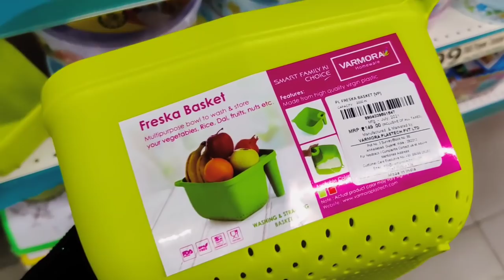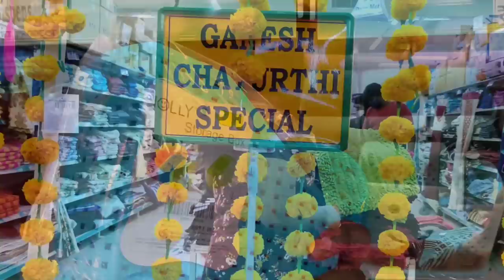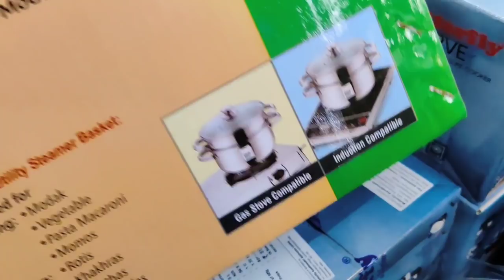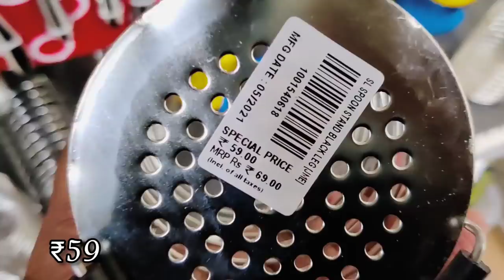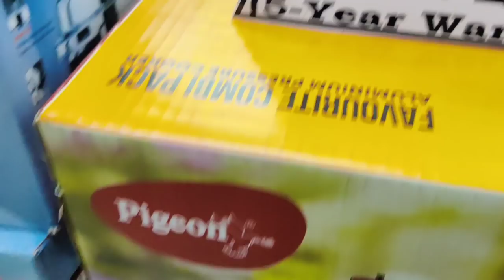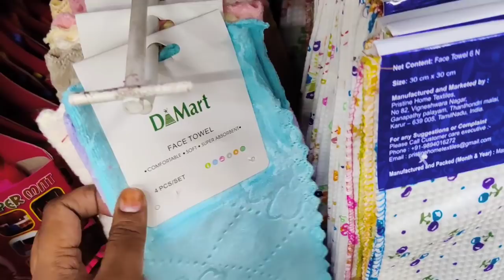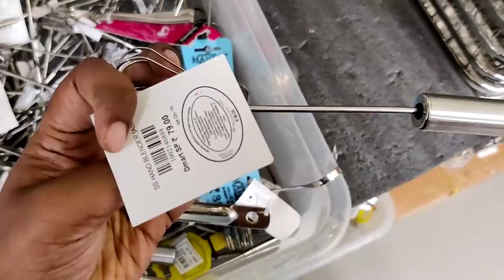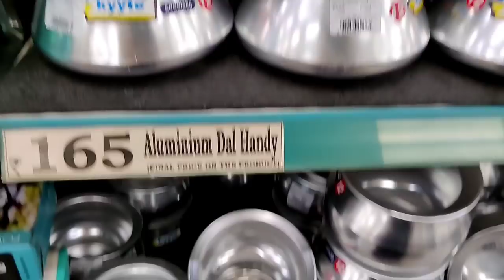Kitchen Dmart Glassware Stainless Steel Containers Organisers New Arrivals Storage Baskets Spice jar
Dmart Chandra metro mall
virugambakkam
chennai
Part-1

kitchen Orgainsers / Wall mount Organisers / Stainsteel Organisers / Storage Drawyers Organisers sets / Designer saree Covers / Regular Cloth Bags / Wardrobe Storage Organisers / Jewellery Case Organisers with Adjustable Dividers / Transparent Organisers / Expandable Adjustable Fridge ORGANISERS / Under shelf Fridge ORGANISERS / cosmetic storage box multifunctional Desktop / organisers Holder with Drawyers / Kitchen Sink Organisers / Acrylic Cosmetic Makeup lipstick Organisers Holder / Foldable Hanging Purse Handbag Organisers / Hook Hangers / stainsteel Door organisers / Multipurpose Organisers / Multipurpose Corner Sink Wash Basin / Wall mounted Mop / Non woven Double sided Jewellery organisers / Medicine organisers / Non woven skirt Stackers / Underware Storage baskets / plastic kitchen sink orgainsers Corner Tray / Lipstick Organisers / Organisers with 6 compartments / mobile stand table stand Table organisers / Fridge Storage Basket Shelfs Organisers Racks / Flower pot stand / Utensil holder /Cupboard space orgainsers#fridgebaskets​